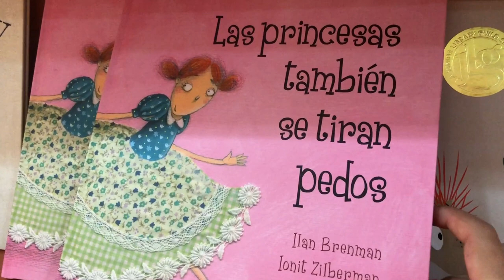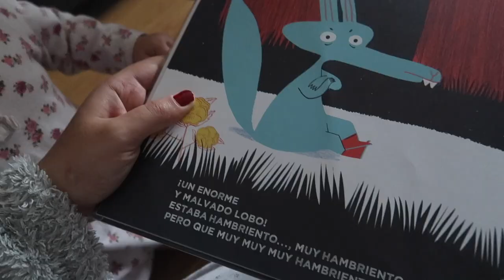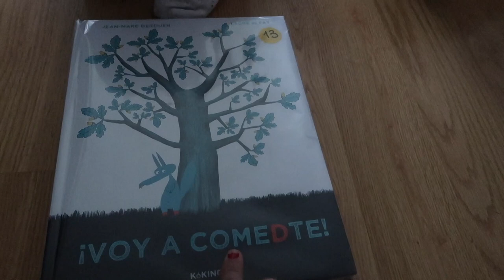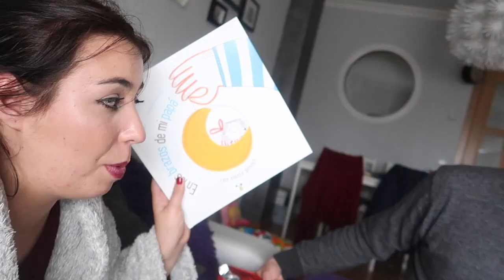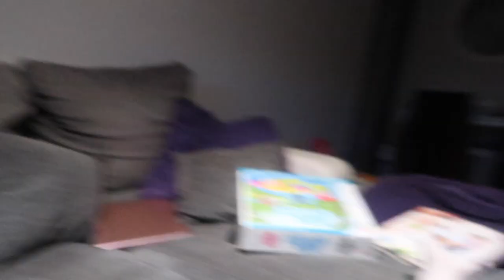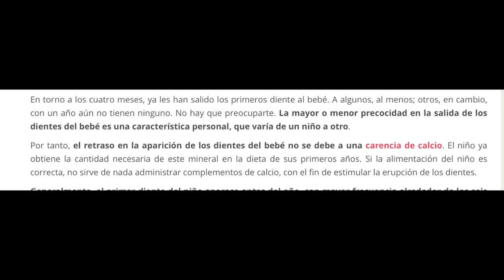NO A LOS CONSEJOS GRATUITOS! + 👨‍👧‍👧❤️ EL MEJOR regalo del DÍA DEL PADRE